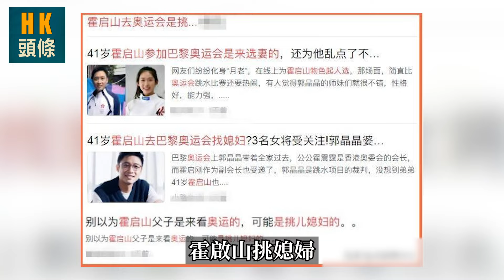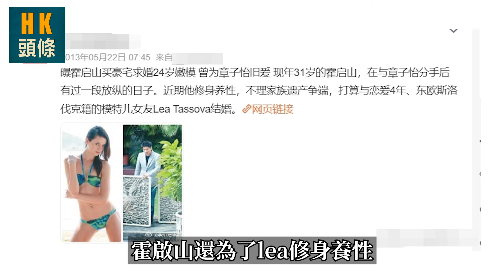霍家奧運選兒媳！？這4位運動員獨獲青睞，大嫂郭晶晶中間牽線，霍啟山猛追卻慘遭拒絕！？奧運冠軍志不在豪門！【HK頭條】